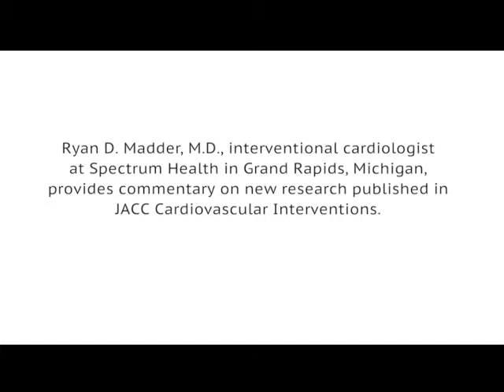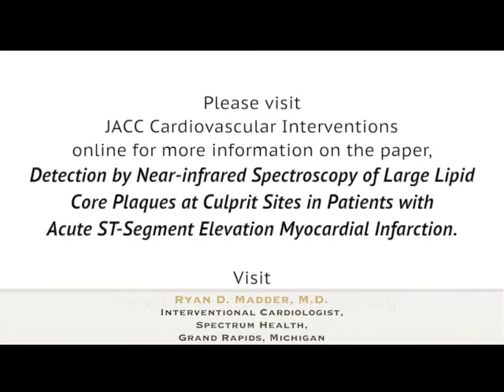Spectrum Health Study First to Identify Heart Attack-Causing Plaque in Living Patients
We may be closer to predicting who is at risk for a heart attack, according to a recently published Spectrum Health study.

Researchers with Spectrum Health's Frederik Meijer Heart & Vascular Institute used new imaging technology on patients being treated for heart attacks. The imaging technology allowed researchers to identify the characteristic makeup, or signature, of arterial plaque blocking an artery and causing a heart attack.